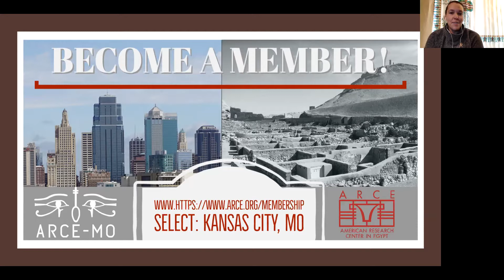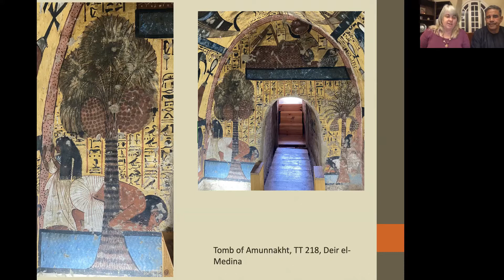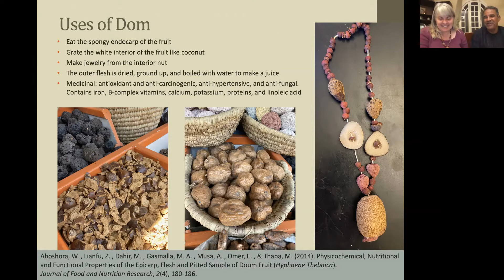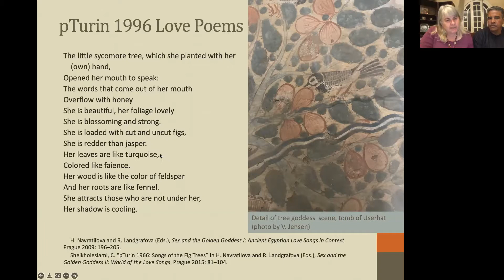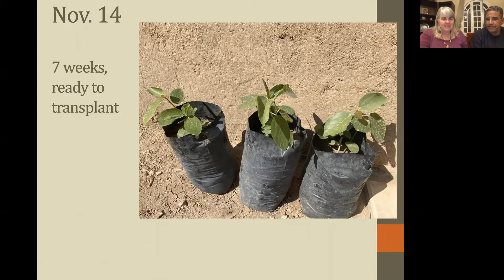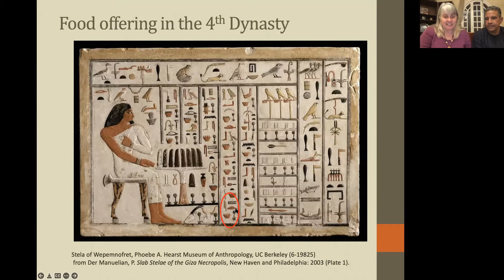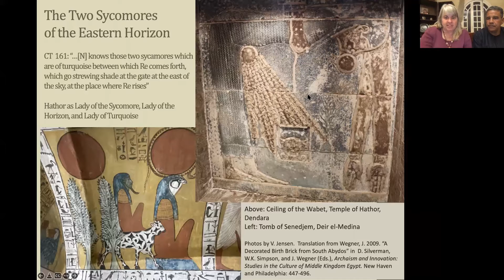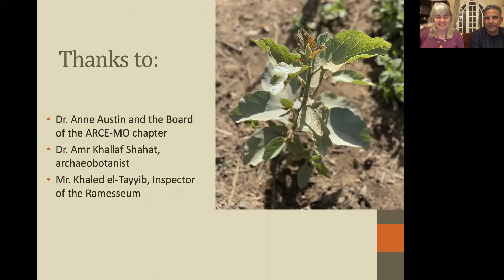“Zay fee zamaan: Reviving Ancient Tree Species in Luxor”—Dr. Victoria Jensen and Mr. Mahmoud Farouk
Upper Egypt is home to numerous tree species that have been culturally significant since Pharaonic times. Some of these species still are found abundantly in the region of Luxor, such as the date palm, nabq, acacia, and tamarisk. However, three species that feature prominently in ancient Egyptian tomb decoration, the sycomore fig (“jumayz”), the persea (“ishda”), and the dom palm, have nearly disappeared from the landscape.  Qurna native Mahmoud Farouk and American Egyptologist Victoria Jensen are collaborating to revive these species on the West Bank of Luxor.  In this lecture, Vicky will look at the ancient significance of these trees while Mahmoud will share his knowledge of their modern uses as a source of medicine, nourishment, building material, and more.  Hopefully, the propagation of these ancient species will be successful and these new saplings will make the landscape zay fee zamaan, “as it was in the past.”